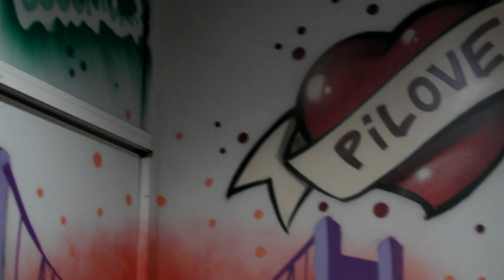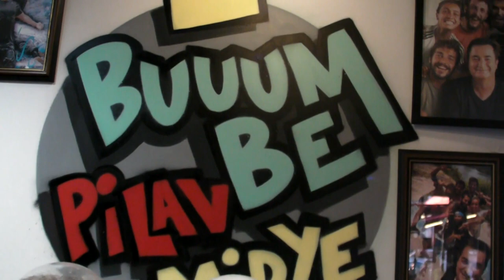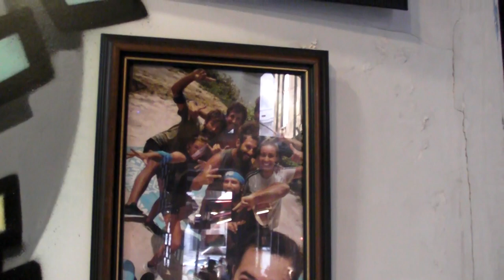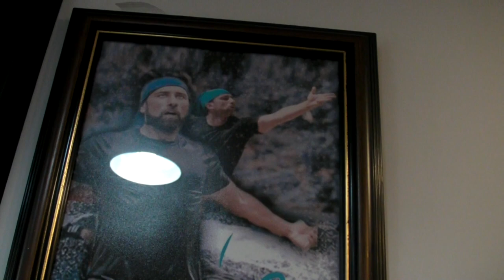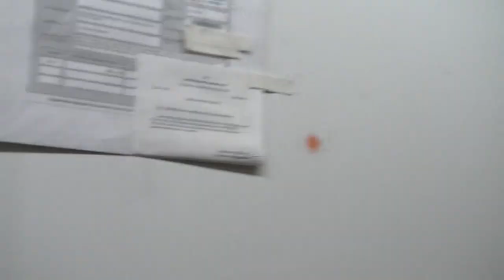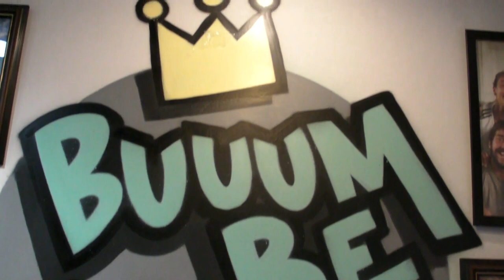SURVİVOR YASİN OBUZ'UN PİLAVCI DÜKKANI NEREDE ? KİMİ SEVİYOR ?KIMLERE KIZIYOR ?